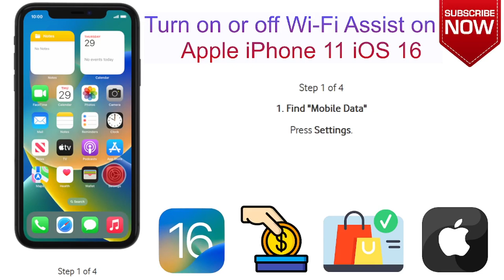How to Turn on or off WiFi Assist on Apple iPhone 11 iOS 16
This video is about How to Turn on or off WiFi Assist on Apple iPhone 11 iOS 16. if you think this video is helpful for you then press like button and subscribe my channel.

Check our Products and support us.